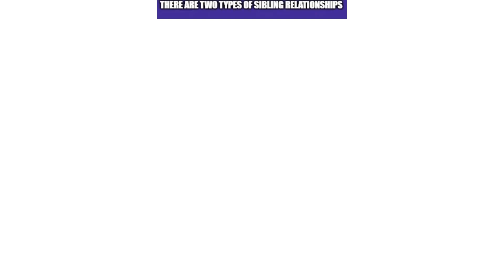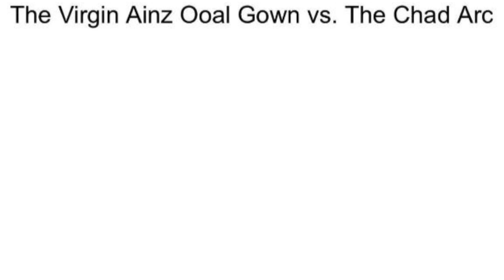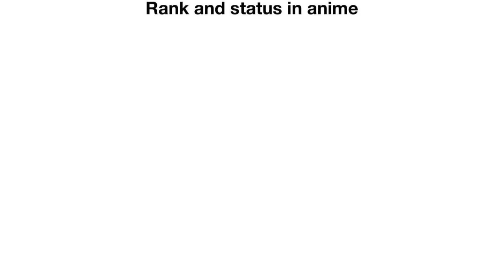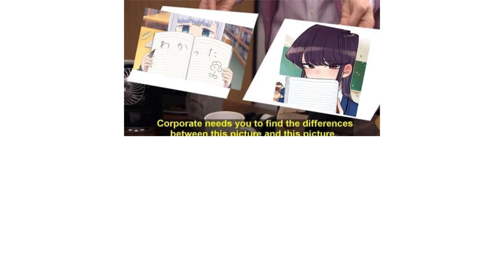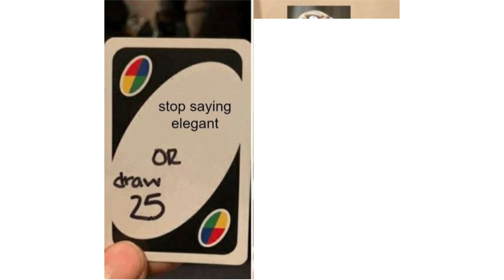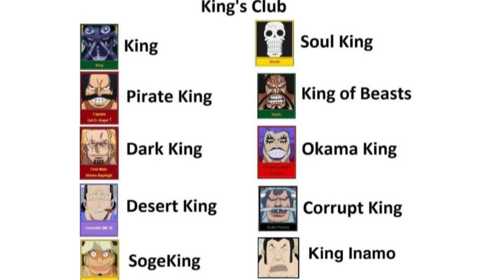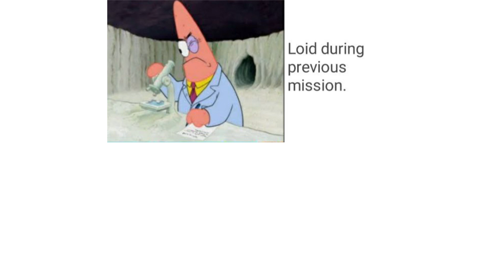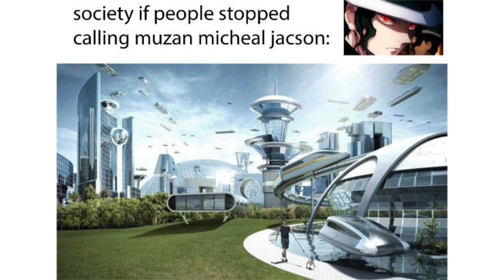ANIME MEMES 153 (NO SPOILERS)